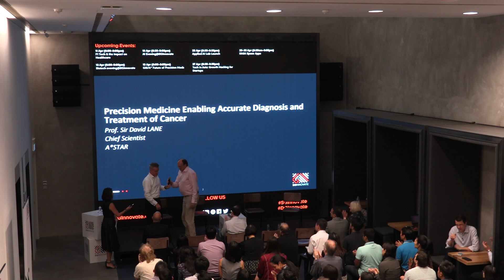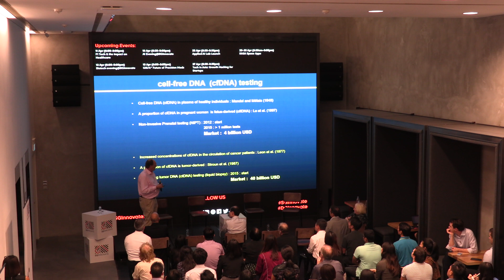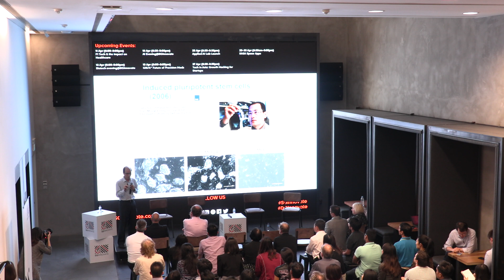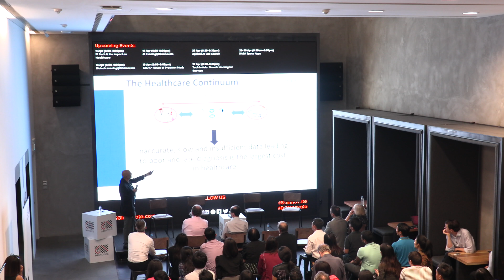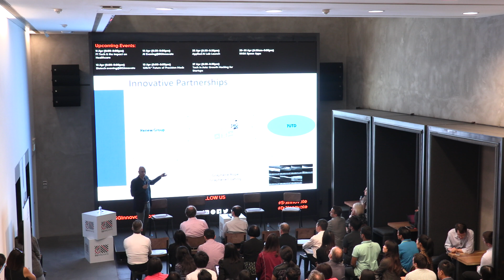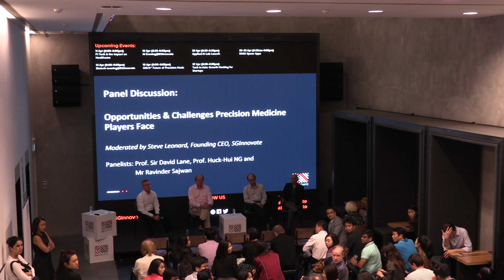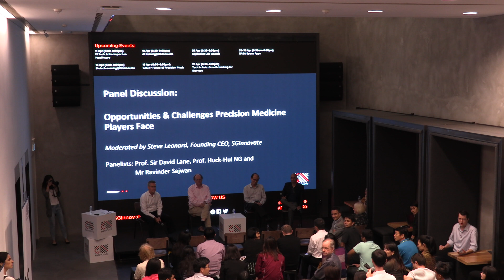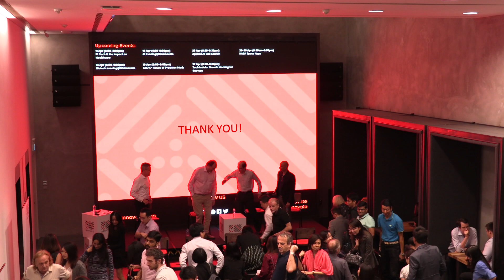[YouTube Live] Future of Precision Medicine Forum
Forum brings together industry veterans – a renowned scientist, Prof. Sir David Lane (A*STAR), a highly-acclaimed researcher, Prof. Huck-Hui Ng (Genome Institute of Singapore) and a serial entrepreneur, Ravinder Sajwan in this exciting discussion on where Precision Medicine is heading, the opportunities and challenges that Precision Medicine players face.